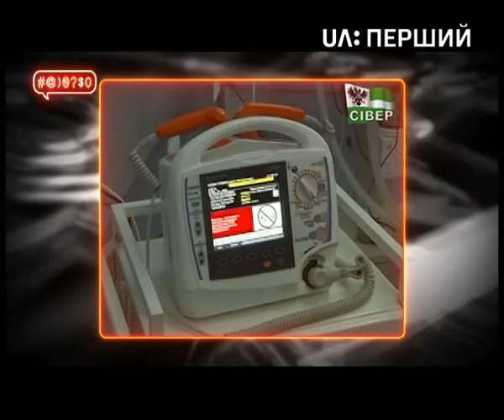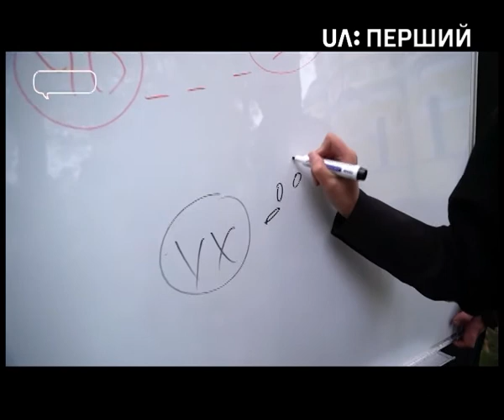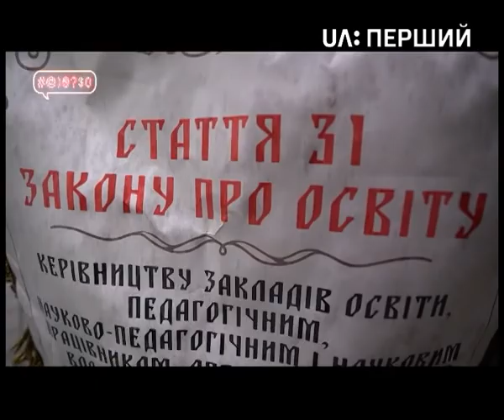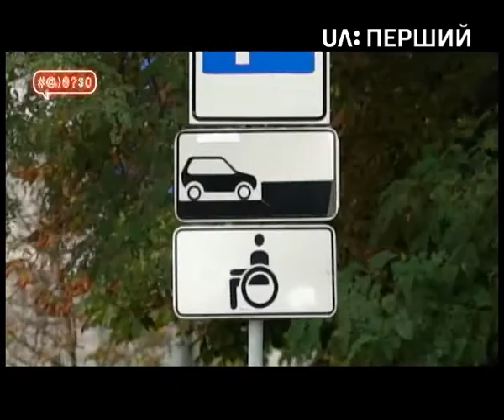#@)₴?$0 з Майклом Щуром #1 (2 сезон)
В країні змінилося все! Порошенко не посивів. Гройсман побронзовів. Тимошенко покосовіла, потім знову розкосовіла. Бальчун прорвався з України в Польщу, а Саакашвілі – з Польщі в Україну. Яценюк нарешті добудував стіну з... волосся. А ви кажете, що в Україні нічого не змінюється.

Будьте готові здивуватися, бо зміни всюди i Майкл Щур вас у цьому переконає дуже швидко. Тож дивіться перший випуск гумористично-аналітичного шоу "#@)₴?$0 з Майклом Щуром" і дивуйтесі.